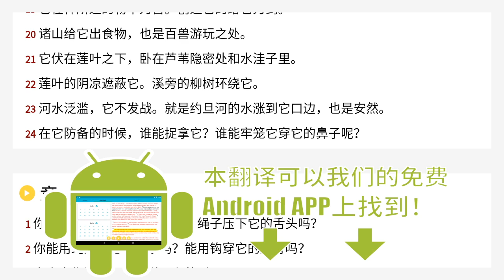约伯记 40 Chinese Union Version